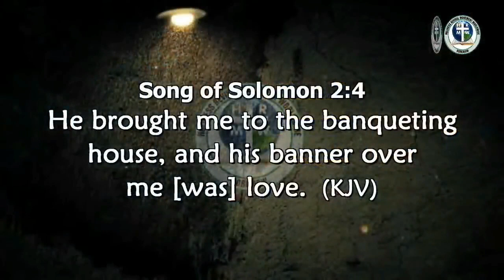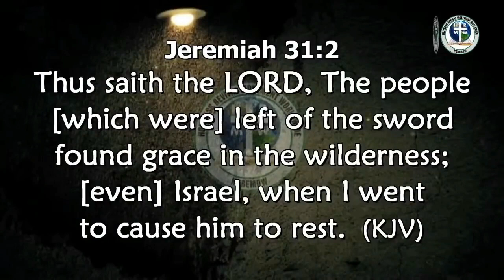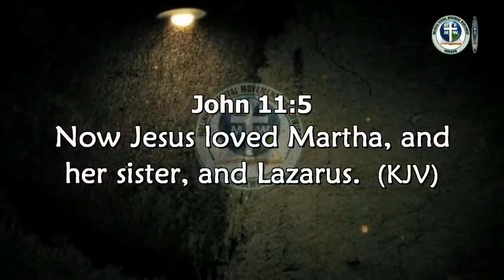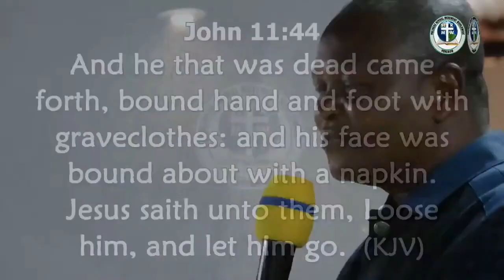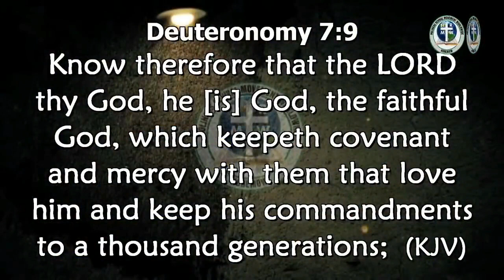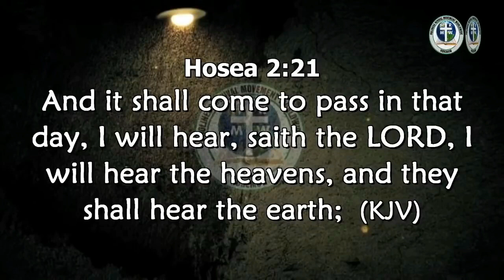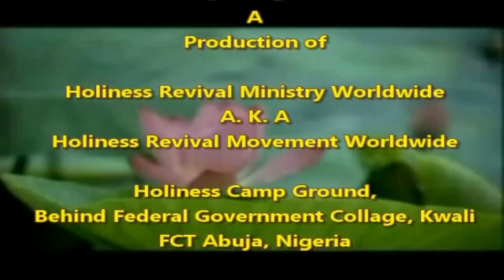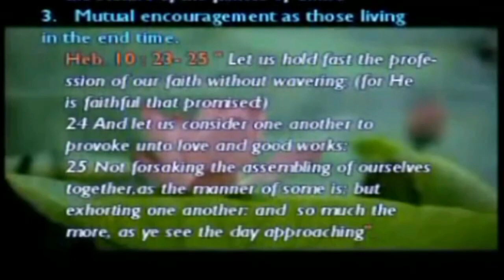God's Banqueting Table of Love: Pastor Paul Rika